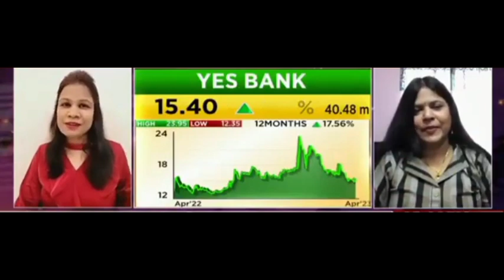yes bank Stock analysis, yes bank stock news🎯 टार्गेट होल्ड है तो जरूर देखे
stock market hindi @share market hindi

Chapter : sanjiv bhasin share analysis, sanjiv bhasin stock analysis
00:00 - stock information price summary
01:45 - stock paramitter
 - stock ratio
 - stock chart analysis
02:40 - stock dividend bonus Split NSE information
 - share PE chart Price Chart
 -stock company essential
 - stock company brands
 - stock peer group company
 - share sales growth ratio, profit growth ratio,ROCE,ROE,Debt
 - stock product
 - stock promoter pledging
- share strength and limitations
04:30 - share promoter holding
 - stock quarterly result
 - share 5 year P&L ,stock profit and loss
 - stock/share balance sheet
 - stock/share cash flow
 - stock/share corporate action,stock/share super invester

First Trade chag aad | CNBC Awaaz Live Business News Live | Stock Market | Share Market Live CNBC Awaaz Live | Business News Live | Aaj Ki Taza Khabar | Stock Market | Share Market Live Hero moto corp और m&m है Sanjiv Bhasin की आज की Top Picks, वहीं जाने कैसे हो Stop Loss और Target, उन्ही से जाने की इन दोनो स्टॉक के लिए क्या ह